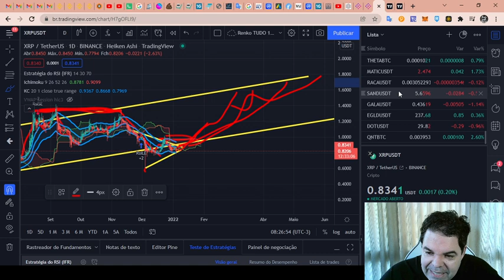Ripple (XRP) - Análise de hoje, 04/01/2022!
TWPvSrVQbDq4wyYiWTg2ubdqCfFhPkdiRw